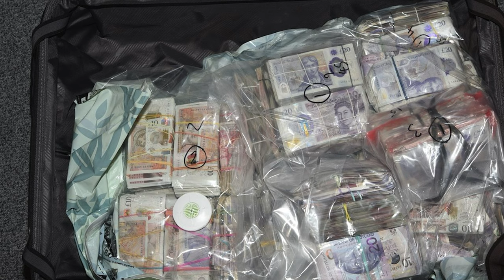Trafficking Cocaine To Europe: Dany Hellz Kitchen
Not Guilty TV latest guest is infamous French drug trafficker & prisoner Dany Hellz Kitchen. Dany has an insane story and is a great character so you will love this one. He was raised in the hoods of west Paris where he got into small time drug dealing as a teen, before he rose all the way to living in south America and working with the major cartels. Dany ended up becoming a logistics expert and specialised in narco subs. It all ended when French police got on to him, arresting him for drug trafficking conspiracy and then a few weeks later arrested him again after they busted 119kg which they connected to him through his DNA. He was sentenced to 12 years and ended up serving 7 years of it. Dany didn't do his time quietly and gained further notoriety behind bars for his cooking. He started putting his cooking videos on social media, gained a big following and did lots of interviews including Vice. Please support by following his Instagram and YouTube (links below).

▶ | Dany Hellz Kitchen YouTube - @dany_hellz_kitchen